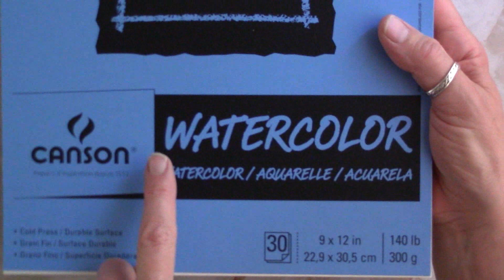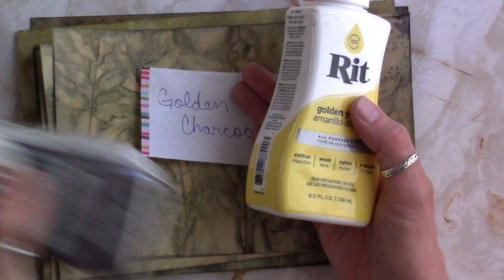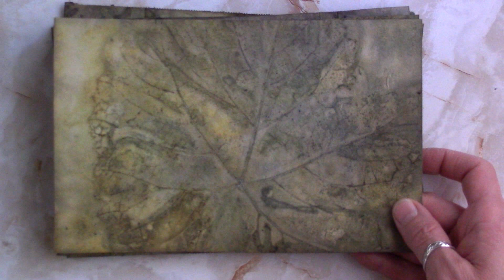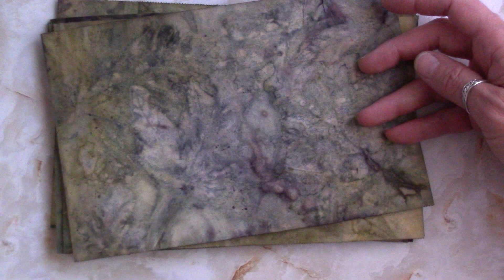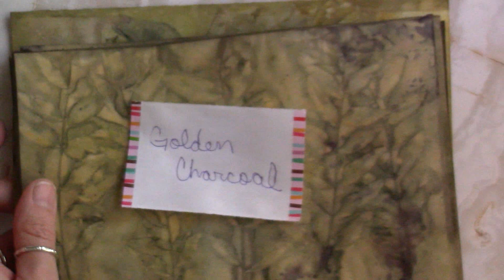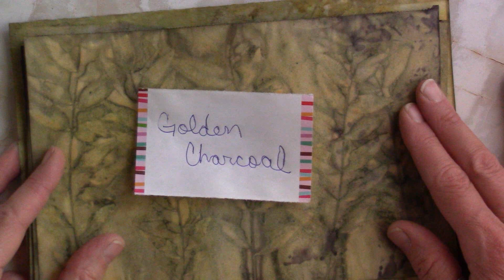Eco Dyeing - Golden Charcoal - Flip & Tips - Treasure Hunting Tuesday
Eco Dyeing paper is a very unique and beautiful art form. With just a few household items, you can easily get set up to do some eco dyeing of your own.
Here's my playlist full of eco dye experimentation videos. Flip and tip videos, and the revealing of many, many eco dye kits. If you love eco dyeing, check it out...

KORY'S ART CAFE - ETSY SHOP AND SOCIAL MEDIA LINKS

Pressure Drop - Max Anson
Misguided Path - Bonnie Grace
Lupino - Magnofield